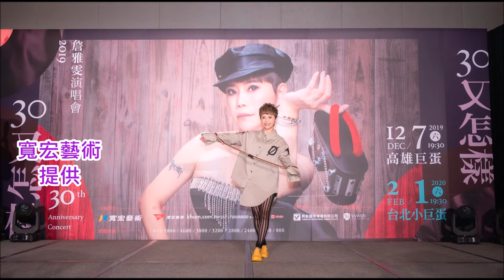詹雅雯30周年演唱會記者會 台北小巨蛋即將登場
金曲台語歌后-詹雅雯，今(29)日在寒舍艾美舉辦30周年演唱會記者會，詹雅雯一襲勁裝出現，讓現場驚艷不已，女王氣勢登場。詹雅雯表示：「30，對我來說是一個很重大的里程碑，不管是在音樂上或是生活上」。詹雅雯感性提到，這30年頭以來，很多她的忠實粉絲們有生孩子的、做阿嬷的、退休的等等，許多經歷過人生大半輩子的朋友們都始終在陪伴著她，也正是因為這些粉絲陪著她成長，才讓她持續有動力在音樂這條路上堅持著、歌唱著，真的感謝大家一路以來的支持與鼓勵。她也開心驚喜公告：「今天雖然是宣布首站高雄場準備啟動，但我還是想跟大家分享喜悅，感謝主辦單位與各方的努力下，我們近期也確定了明年2020年2月1日終於可以回台北小巨蛋開唱，同時，全台巡迴的各場次也都在努力申請中，也會陸續公布巡迴場次，請大家密切注意」。